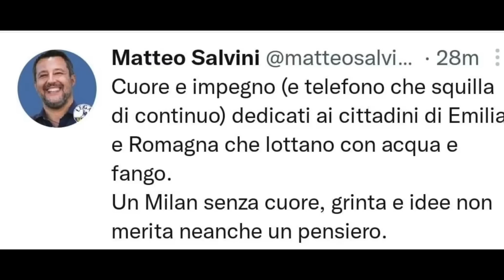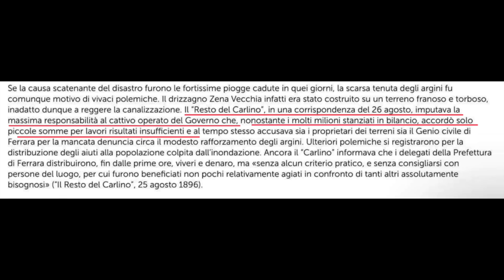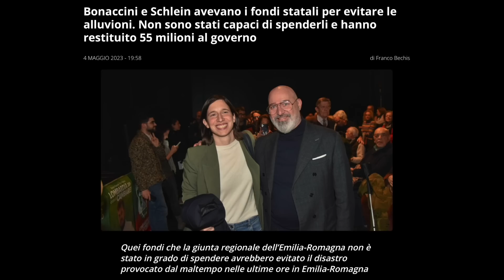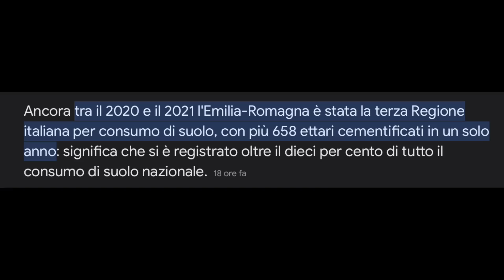ALLUVIONE EMILIA ROMAGNA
emiliaromagna alluvione La ricerca del "colpevole di turno" per non parlare di malapolitica e manutenzioni.
Storia dei precedenti storici nel passato dall'88a.C fino ad oggi.